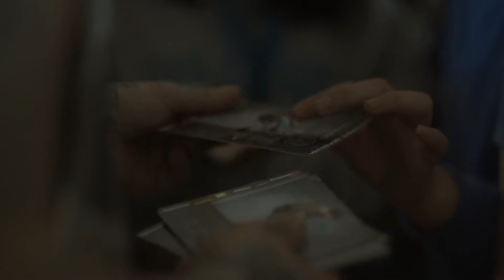Dominik Nekolný - Protidrogová / Motivační přednáška drugfree ZŠ Luže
Pro objednání přednášky prosím navštivte web, kde jsou uvedeny veškeré informace jako cena přednášek, reference, fotky atd.